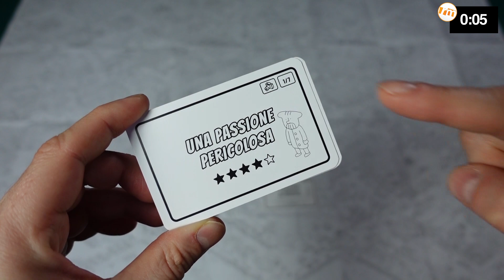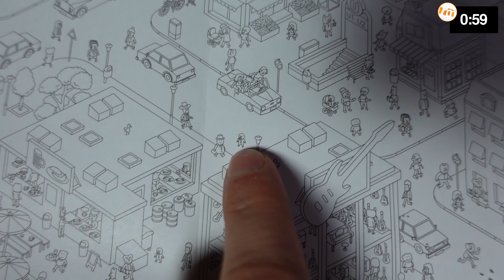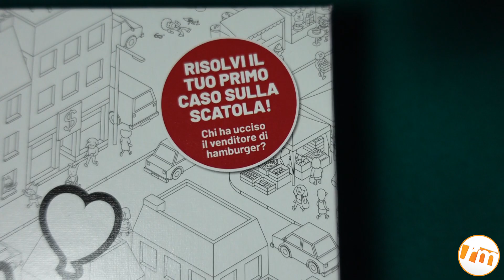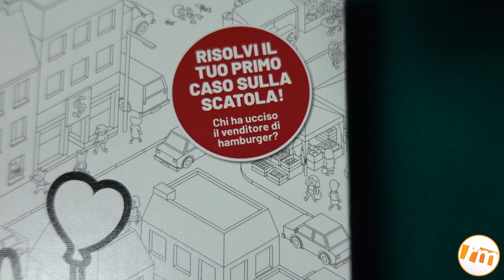MicroMacro: crime city - Recensioni Minute [339]